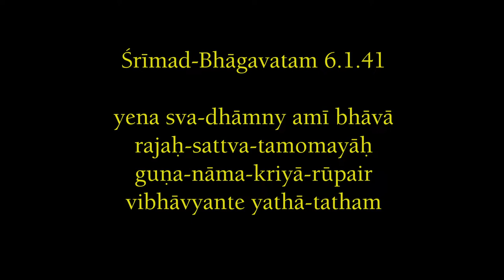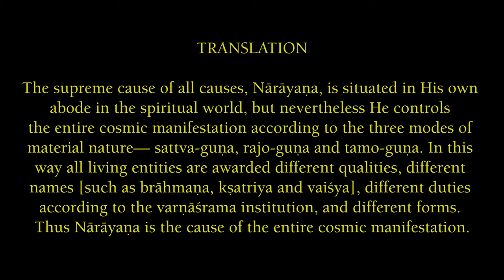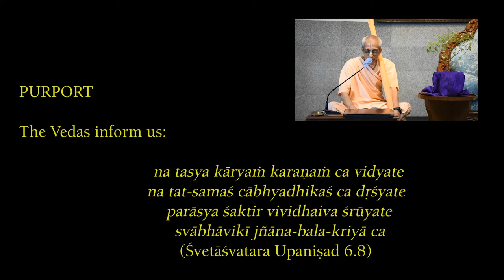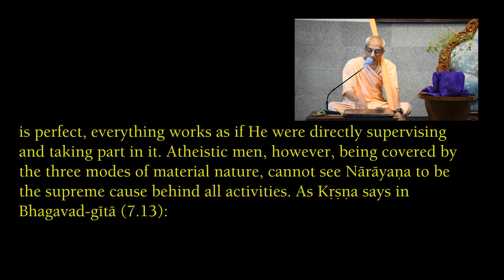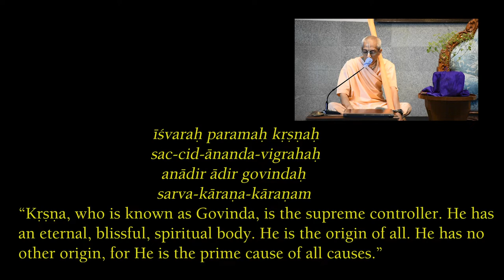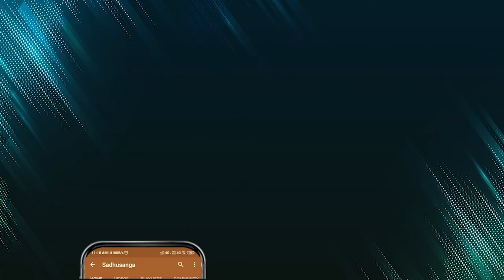Mystery of the working of material world | HH Stoka Krishna Swami |SB 6.1.41 | 23-04-2020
The entire cosmic manifestation is controlled by Lord Krishna through the three modes of material nature - sattva, rajas and tamas. Creation, maintenance, destruction and all other of functions of the material world are perfectly carried out by these modes which interact and produce changes according to the will of the Lord.